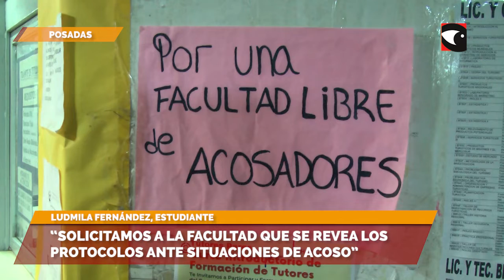“Solicitamos a la facultad que se revea los protocolos ante situaciones de acoso”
Las estudiantes de la Facultad de Humanidades, que denunciaron acoso por parte de sus compañeros fueron recibidas por el Decano Cristian Garrido, quien indicó que el compromiso fue “habilitar espacios para el debate sobre la violencia y el acoso”. Mientras que la estudiante, Ludmila Fernández indicó que “solicitamos que se revean los protocolos ante casos de acoso y violencia”
DC